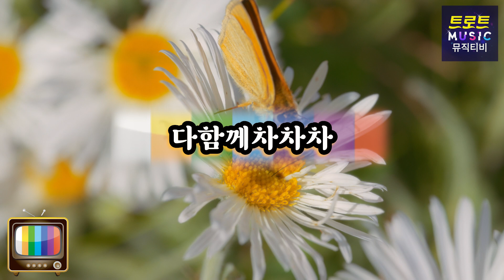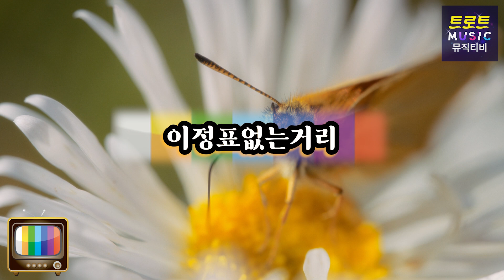낭만의 밤 나이트 카바레 경음악 사교댄스 메들리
재미있게 감상하셨다면 ~

👆한번씩만 눌러주세요~👆

00:00 혼자랍니다
02:24 내인생의마지막여인
04:49 무시로
07:28 아파트
11:01 꿈에본내고향
14:07 단장의미아리고개
16:03 삼천포아가씨
18:42 먼훗날
21:15 고향아줌마
23:54 아내의노래
26:26 다함께차차차
28:44 돌려줄수없나요
31:07 좋았다싫어지면
33:46 애정이꽃피던시절
36:26 바보같은사나이
38:58 우연히정든사람
41:37 돌아와요부산항에
43:44 울고넘는박달재
46:09 단골손님
48:35 첫정
51:01 이정표없는거리